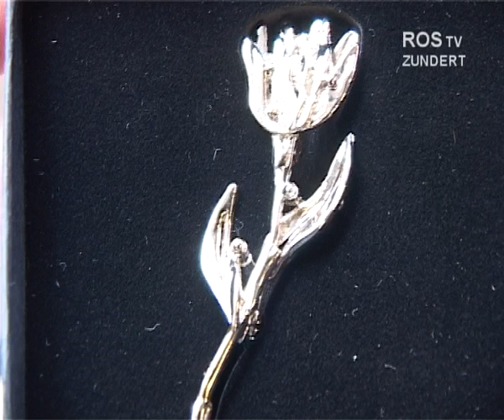Veteranendag Zundert 2011